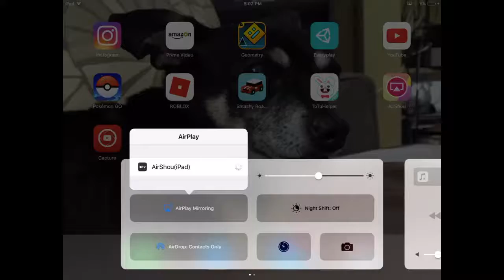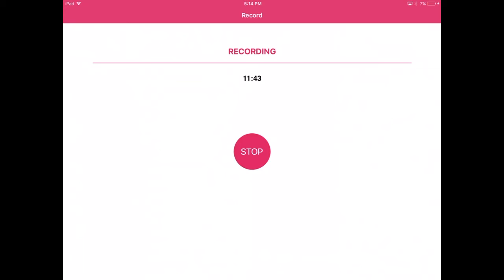Roblox Prison Life #1